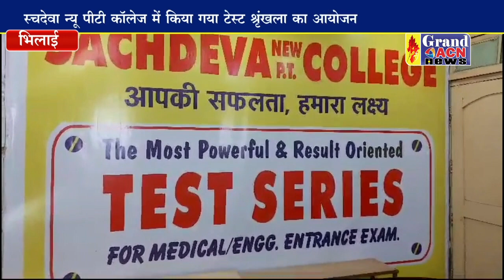सचदेवा न्यू पीटी कॉलेज टेस्ट सीरीज़